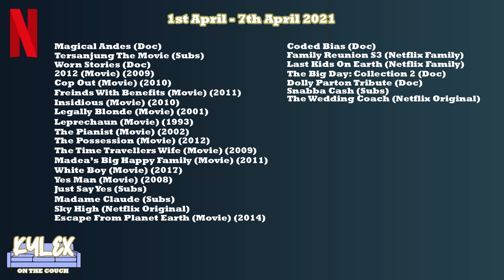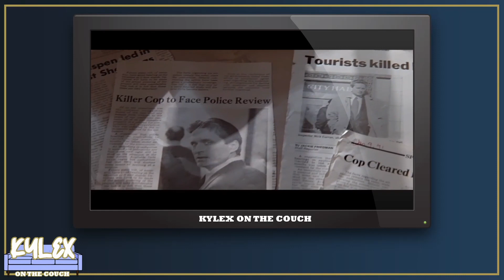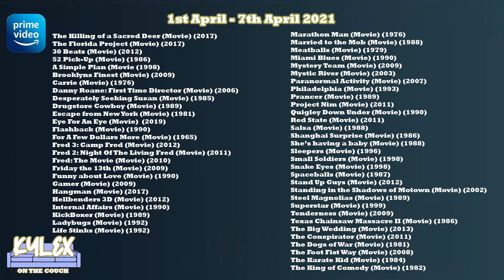Kylex On The Couch | Episode 1 | New Releases 1st-7th April 2021 | Netflix, Prime & Disney+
Welcome to my brand new series, this pilot episode will help me gauge the amount of interest in this show and whether to keep doing it or not.

In this episode we look at new releases from Netflix, Amazon Prime and Disney+ I give a few recommendations as well as a look at all the new content coming on the top 3 streaming platforms, there is something for everyone.

find me on:
Twitter.com/KylexPlays
Facebook.com/KylexPlays
Instagram.com/KylexPlays
Twitch.tv/KylexPlays